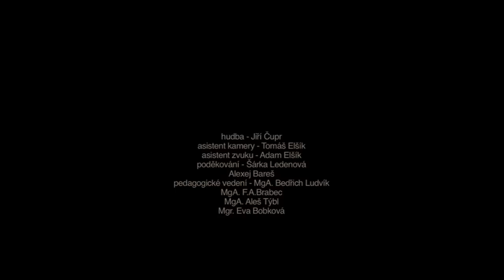Při činu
WTF?!

Režie, scénář, střih: Mikoláš Orlický
Kamera: Jan Drnek
Produkce: Lucie Kadeřávková
Námět: Mikoláš Orlický, Jan Chramosta
Hrají: Jan Filipenský, Josef Kristian Mejstřík, Petra Mošovská, František Kobližka